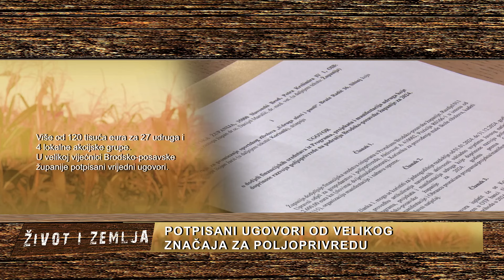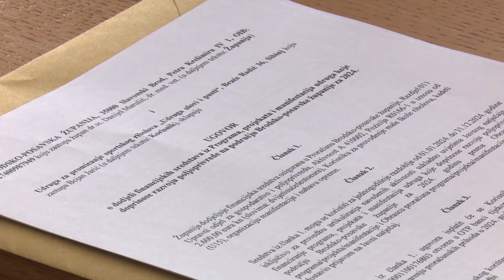SBTV - ŽIVOT I ZEMLJA - 09.06.2024.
ŽIVOT I ZEMLJA | NEDJELJOM | 12:00

SBTV Facebook -   / sbtvregionalnatelevizija
SBTV Twitter -   / sbtelevizija
SBTV Instagram -   / slavonskobrodska.tv

BrodPortal Facebook -   / brodportal
BrodPortal Twitter -   / brodportal
glavna i odgovorna urednica: Ivana Imrešković Soldo